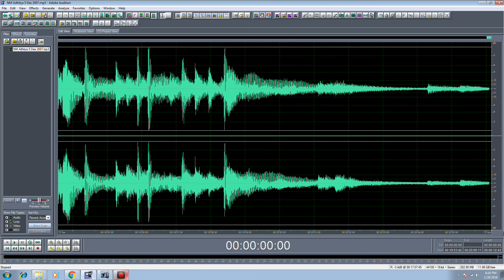Acara Nuansa Malam Tommy Adhitya 5 Des 2007 curhat radio siaran ssb fm kartika fm kota metro lampung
Acara Nuansa Malam Tommy Adhitya Bastomi 5 Des 2007 curhat eres eresiklan radio audio iklan tv   kot

1. Video Shooting & Foto Digital
2. Tarup, Disel dan Panggung
3. Make Up pengantin dan Puade
4. Cetak Undangan
5. dan Pelatihan/Kursus Gratis.